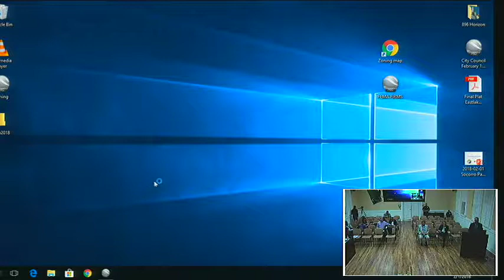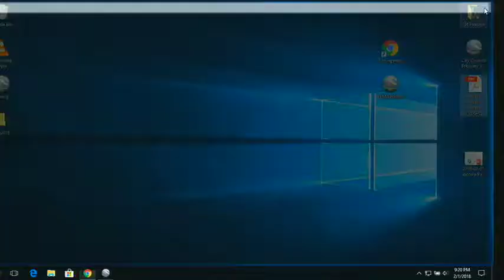1 February 2018: City of Socorro Texas City Council Meeting Part 2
City of Socorro Texas City Council Meeting